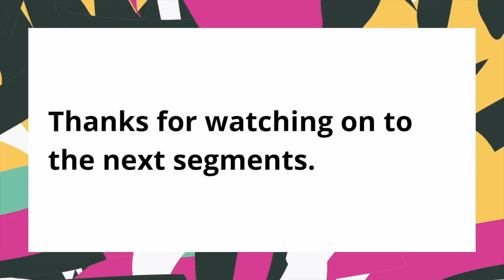Charger TV: Weekly News, Student Spotlight, and Fall Events Update!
Welcome to Charger TV! In today's broadcast, our hosts Brandon and Tyler bring you the latest updates, including this week's top news stories, weather reports, and sports updates. We also highlight upcoming community events, a special interview with Ms. Deeters in our Teacher Feature, and much more! Don't miss out on Parent-Teacher Conferences, the Fall Fling, and exciting Charger Sports news. Plus, stay informed with this day in history and our lunch menu for the week.